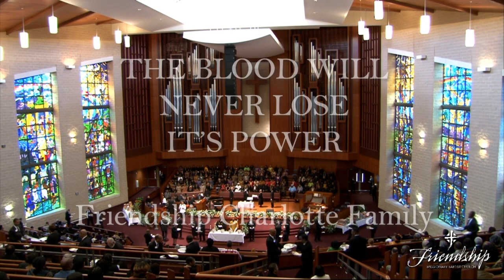THE BLOOD WILL NEVER LOSE IT'S POWER | Holy Communion | Friendship Charlotte Family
THE BLOOD WILL NEVER LOSE IT'S POWER | Holy Communion | Friendship Charlotte Family | Dr. Clifford A. Jones Sr.

Watch a Beautiful rendition of "THE BLOOD WILL NEVER LOSE IT'S POWER"  popularized by Andrae Crouch and sang by Friendship Missionary Baptist Church of Charlotte, NC, during Holy Communion.

Watch 9:30am Sunday Worship! Chat with Viewers!
Give us feedback! SHARE SHARE SHARE!!!

Friendship Charlotte

on twitter to receive info and updates.

Be Blessed!

Help start the conversation! Use our new hashtags when you talk about friendship!

fmbcCLT, SundayWorship, SundayWorshipService,
I Can Go to God in Prayer Albertina Walker,
The Blood Will Never Lose ITs Power